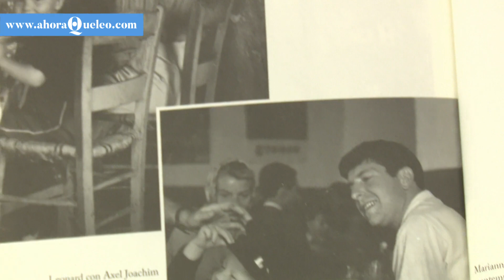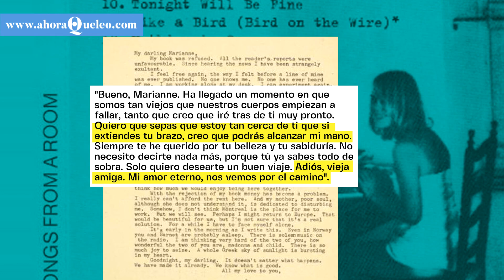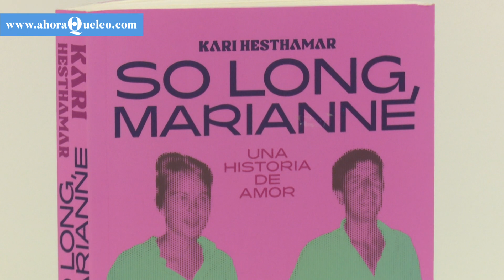'So long, Marianne', más que la inspiración de Leonard Cohen: así fue su historia de amor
A través de cartas, poemas y fotografías inéditas, la periodista Kari Hesthamar retrata la vida de Marianne Ihlen en 'So long, Marianne: una historia de amor' (Yonki Books, 2008).